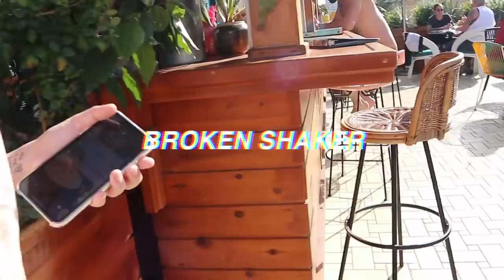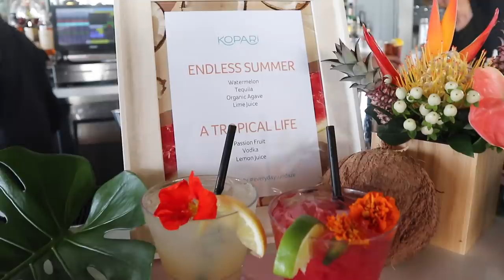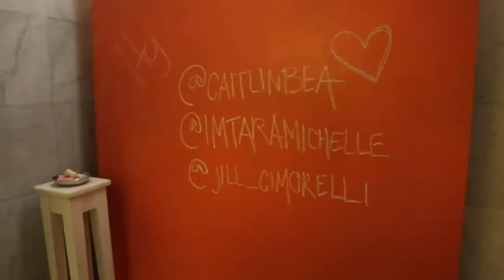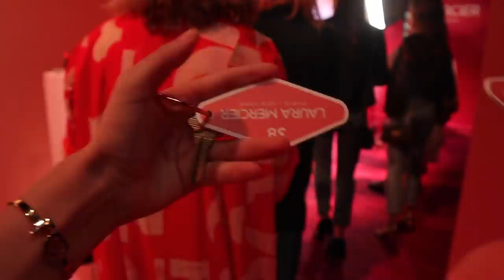HUGE PR UNBOXING HAUL!!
I went downstairs to pick up ONE PACKAGE and came up with a whole cart full of PR packages!!! I am so grateful, although not so grateful for this MESS! Hahaha! Then I do a full day of events w Jill & Cait!

FOLLOW ME |

My Bedding
Eyelash Serum

MISSGUIDED ITEMS:
Leopard Pullover
Pink Dress
Neon Pullover
Fanny Pack
Black Jumpsuit
Cream Slides
Leopard Espadrilles
Black Slides
White Sneakers
Cream Pullover
Black Denim Jacket
Black Espadrilles

$40 OFF HELLOFRESH // TARAMASSI
$10 POSTMATES CODE // ieg9
$10 LYFT CODE // TARA611554
$5 UBER CODE // taram134